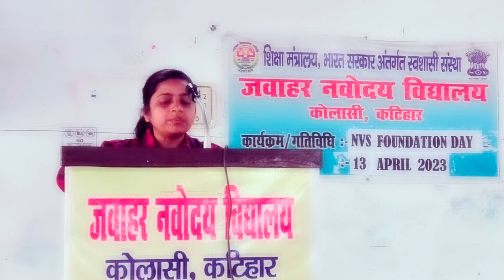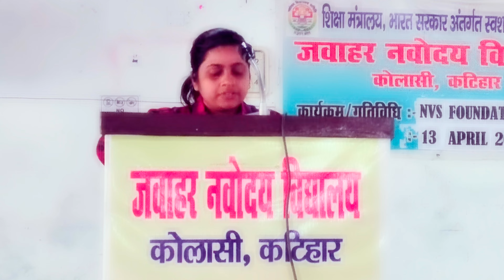Navodaya Poem || NVS Foundation Day Special Poem || Alumni of JNV Samastipur || 13 April 1986